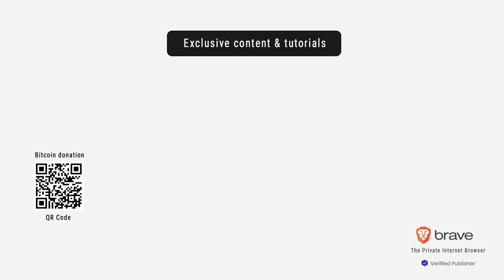Body Language: Boris Johnson PM Vs Jeremy Corbyn